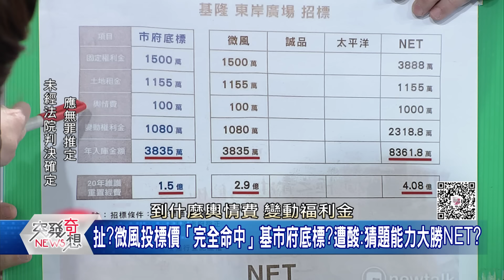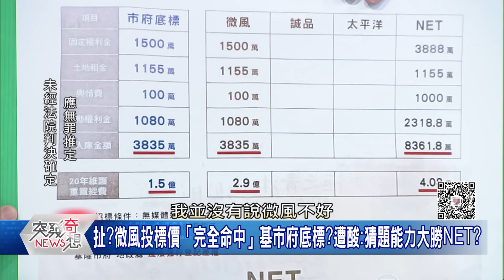精華片段》高虹安涉貪案…檢辯黃金陣容對決!求援友柯藍委卻不找同黨立委…因為嗅到人家要下車了?【突發琪想】2024.03.14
下載【年代電視】APP：
iOS平台：